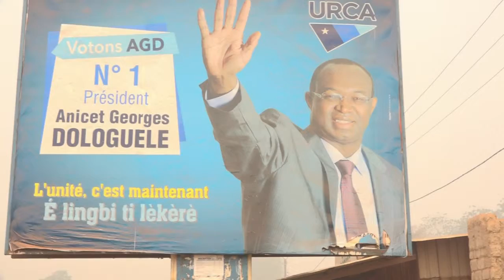Le face a face des deux candidats